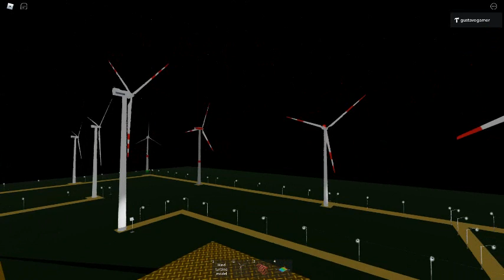Roblox, Wind turbine Prototype, My NEW GAME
FALAAAA GALERA TUDO BEM COM VOÇES?, E hoje eu trago para voces mais um video de Turbina Eolica do canal, se inscreva no canal, deixe o seu like que e muito importante, espero que gostem :)

Creditos: gustavogamer

EM BREVE NOVAS HISTORINHAS DE ROBLOX